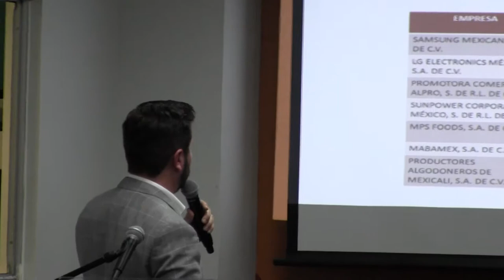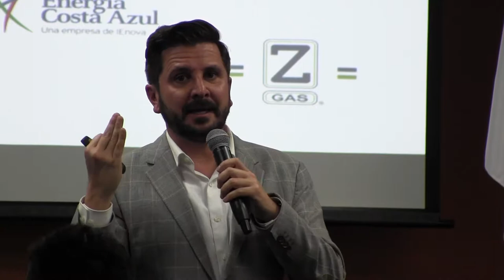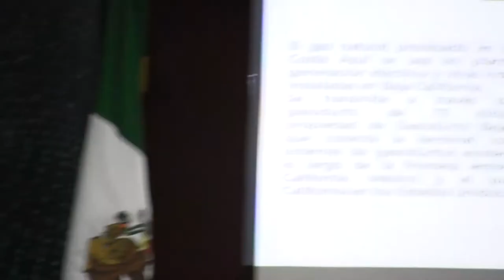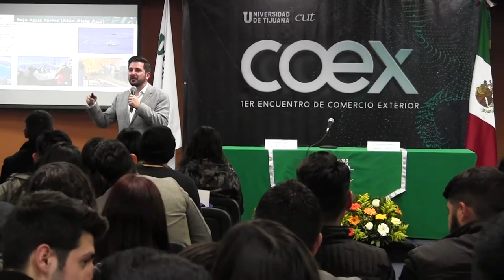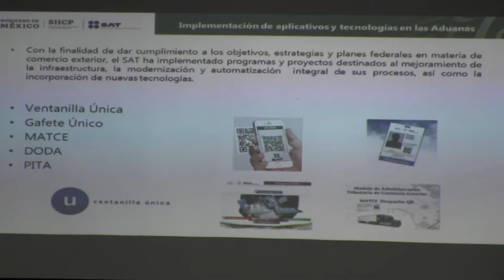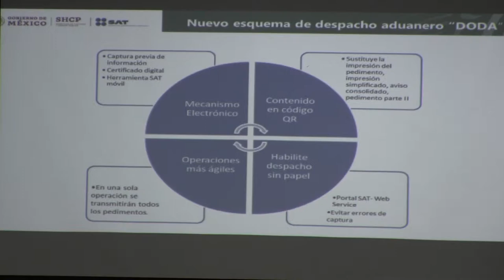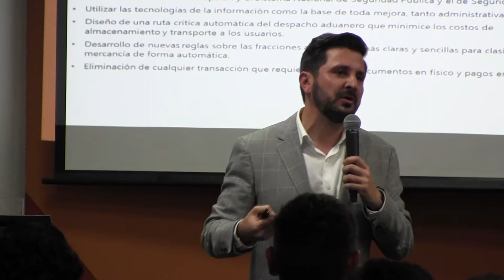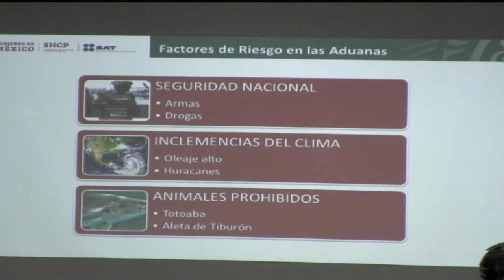David Pérez - Acuerdo Económico Estados Unidos México y Canadá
Miembro fundador del Observatorio Ciudadano de Baja California (OBSERBC), cuyo objetivo es la transparencia y rendición de cuentas en el Gobierno. Actualmente es Administrador de la Aduana Marítima de Ensenada.